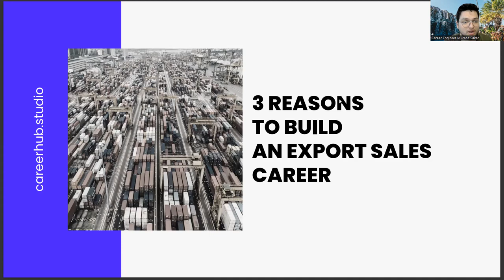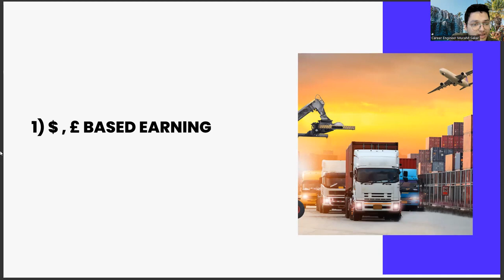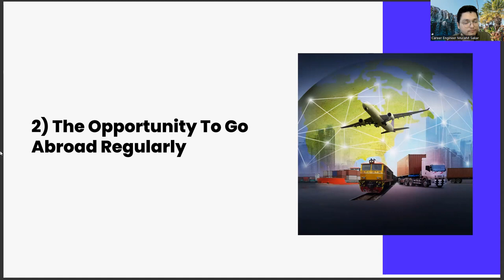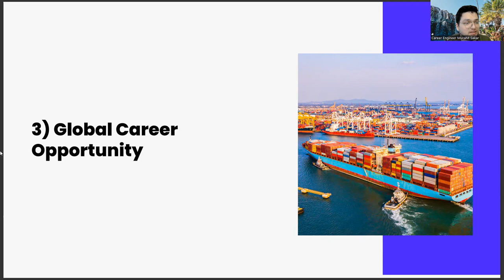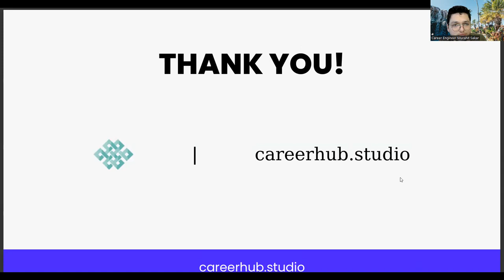3 Reasons For Radiotherapy Graduates to Pursue Export Sales Careers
Artificial Intelligence,
AI,
Machine Learning,
Deep Learning,
Neural Networks,
Robotics,
Automation,
Data Science,
Natural Language Processing,
Computer Vision,
Chatbots,
Voice Assistants,
Big Data,
Predictive Analytics,
Reinforcement Learning,
Decision Trees,
Computer Science,
Algorithm,
Analytics,
Business Intelligence,
Cognitive Computing,
Cybersecurity,
Ethics,
Future,
Industry 4.0,
Intelligent Automation,
Internet of Things,
Knowledge Management,
Predictive Modeling,
Quantum Computing,
Smart Technology,
Technology,
Virtual Assistant,
Augmented Intelligence,
Cloud Computing,
Deep Reinforcement Learning,
Digital Transformation,
Expert System,
Facial Recognition,
Industry 4.0 Revolution,
Intelligent Systems,
Machine Intelligence,
Smart Cities,
Speech Recognition,
Cybersecurity Threats,
Automated Reasoning,
Business Automation,
Chatbot Development,
Cognitive Systems,
Computer Vision Algorithms,
Decision Science,
Deep Belief Networks,
Digital Ethics,
Emotional Intelligence,
Evolutionary Computation,
Facial Analysis,
Federated Learning,
Financial Technology,
Fuzzy Logic,
General AI,
Humanoid Robots,
Hyperautomation,
Industry 5.0,
Knowledge Representation,
Machine Reasoning,
Natural Language Generation,
Neuroevolution,
Object Recognition,
Predictive Maintenance,
Quantum Algorithms,
Self-Driving Cars,
Smart Homes,
Swarm Intelligence,
Synthetic Intelligence
Systems Engineering
Transparent AI
Unsupervised Learning,
Video Analytics,
Advanced Analytics,
Algorithmic Trading,
Artificial General Intelligence,
Augmented Analytics,
Biometric Identification,
Blockchain,
Cognitive Analytics,
Computer Simulation,
Context-Aware Computing,
Conversational Agents,
Cross-Industry Applications,
Cybersecurity Solutions,
Data Mining,
Edge Computing,
Explainable AI,
Facial Detection,
Forecasting,
Gaming Industry,
Human-Robot Interaction,
Industrial IoT,

Career development,
Career planning,
Job search,
Career advice,
Career coaching,
Career advancement,
Career growth,
Career success,
Career goals,
Career satisfaction,
Professional development,
Personal branding,
Resume writing,
Cover letter writing,
Networking,
Interview skills,
Job interview tips,
Job applications,
Job interviews,
Job offers,
Job negotiations,
Salary negotiations,
Career change,
Career transition,
Career pivot,
Job satisfaction,
Workplace culture,
Company culture,
Work-life balance,
Burnout prevention,
Leadership development,
Management skills,
Time management,
Productivity,
Motivation,
Performance reviews,
Performance management,
Feedback,
Mentoring,
Coaching,
Succession planning,
Talent management,
Employee development,
Employee retention,
Employee engagement,
Employee wellness,
Organizational culture,
Personal growth,
Self-improvement,
Self-awareness,
Emotional intelligence,
Goal setting,
Goal achievement,
Action planning,
Mindset,
Confidence building,
Overcoming obstacles,
Resilience,
Career exploration,
Skills assessment,
Career fit,
Industry trends,
Labor market trends,
Career paths,
Job titles,
Workforce diversity,
Inclusion,
Equity,
Anti-discrimination,
Affirmative action,
Workforce development,
Continuing education,
Lifelong learning,
Skill development,
Upskilling,
Reskilling,
Professional certifications,
Professional associations,
Industry events,
Online learning,
Blended learning,
E-learning,
Virtual training,
Training programs,
Talent acquisition,
Recruitment,
Hiring practices,
Diversity hiring,
Inclusive hiring,
Onboarding,
Employee benefits,
Employee perks,
Performance incentives,
Performance metrics,
Talent retention,
Employee turnover,
Human resources,
Talent acquisition strategy,
Employer branding,

Radiotherapy,
Radiation therapy,
Cancer treatment,
Oncology,
Tumor treatment,
Radiotherapy side effects,
cancer radiotherapy,
radiotherapy treatment,
radiotherapy treatment for cancer,
chemotherapy,
radiotherapy in hindi,
breast radiotherapy,
radiotherapy kya hai,
breast cancer radiotherapy,
radiotherapy machine,
radio,
what is radiotherapy,
radiotherapy side effects,
radiotherapy planning,
radiation therapy for cancer,
radiotherapy for breast cancer,
bsc radiotherapy technology,
radio therapy,
chemotherapy treatment video,
radiotherapy for prostate cancer,
cyberknife radiotherapy,
mr linac radiotherapy,
what is radiotherapy for cancercancer,
radiotherapy cancer
after radiotherapy
radiotherapy for cancer,
radiation,
radiotherapy treatment,
breast radiotherapy,
side effects radiotherapy,
what is radiotherapy,
chemotherapy,
radiotherapy in cancer,
breast cancer radiotherapy,
breast cancer,
prostate radiotherapy,
effects of radiotherapy,
prostate cancer radiotherapy,
prostate cancer,
radiotherapy meaning,
cancer treatment,
radiation therapy,
brain radiotherapy,
side effects of radiotherapy,
oncology,
radiotherapy and chemotherapy,
how long after radiotherapy will i feel better,